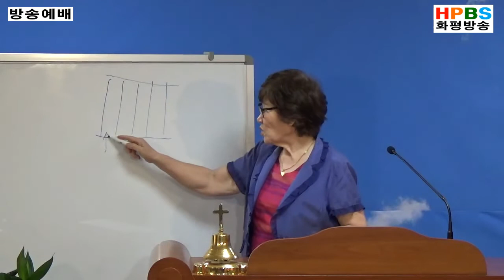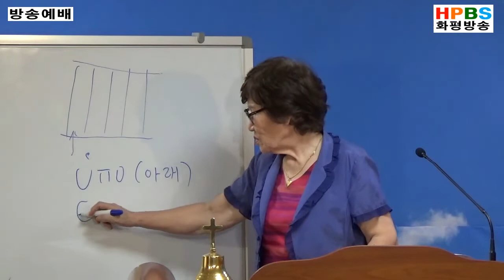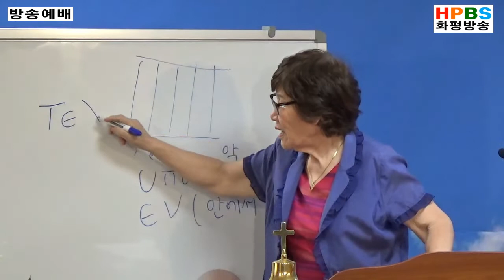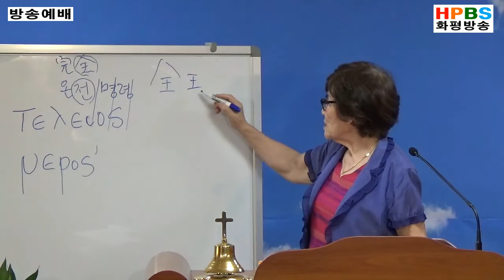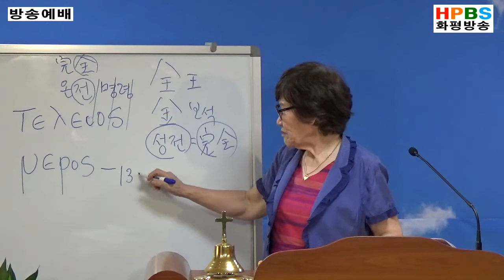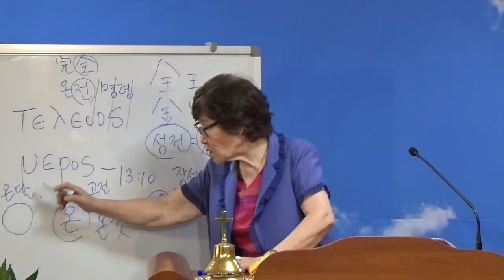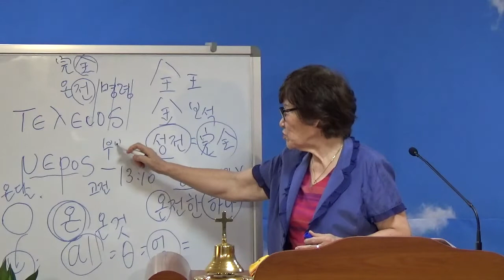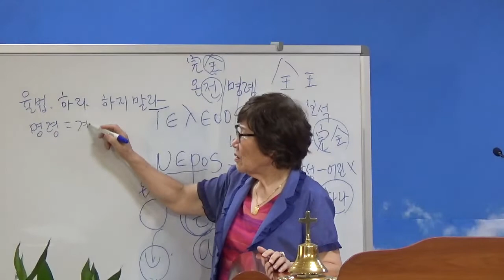HPBS - 산상수훈 / 21 너희는 온전이라 / 이경자 목사 방송예배 (20180904)